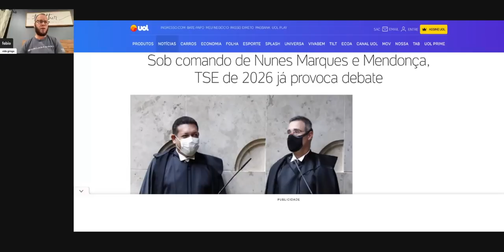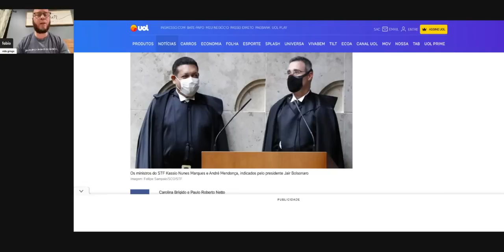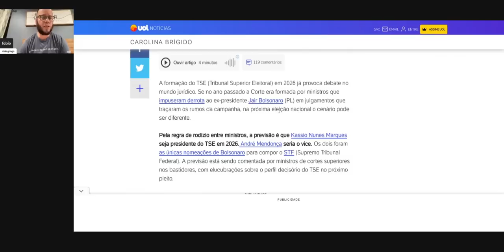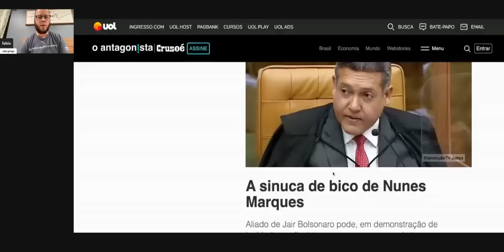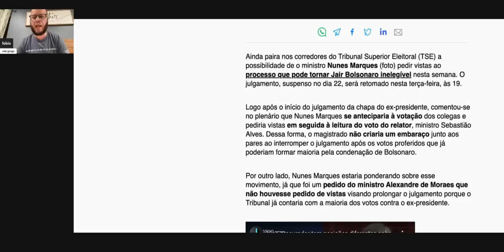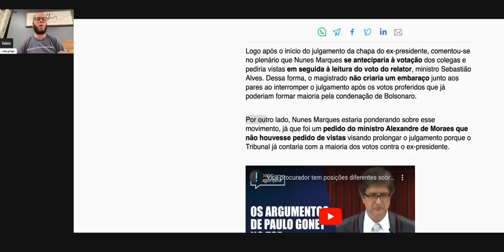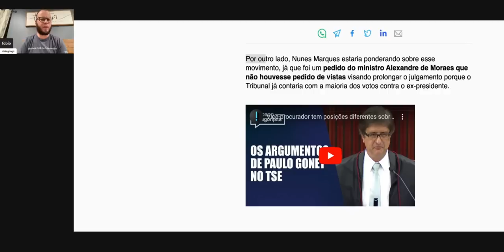A Jogada de Mestre‼️ que Resgatará a Nação, Brasil em Crise